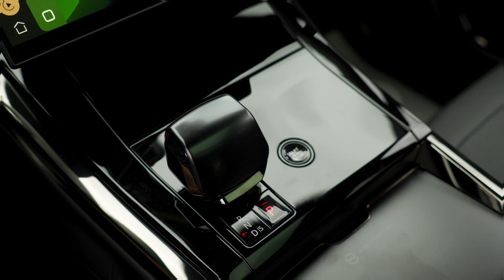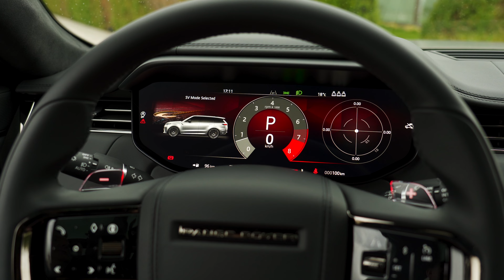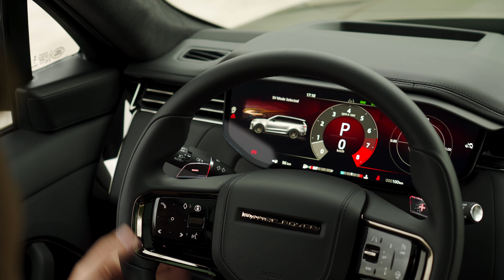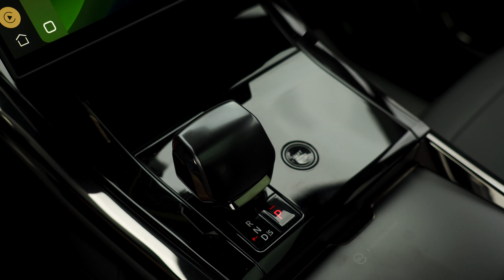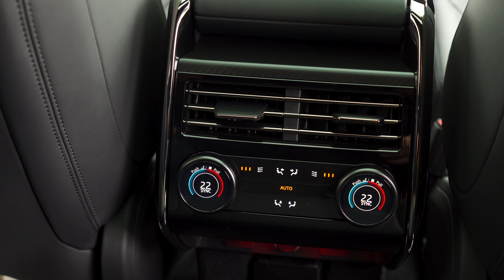Range Rover Sport SV Edition One - Primul din Moldova / Prezentare AutoBlog.MD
Dragi prieteni, în acest video mergem la Castel Mimi împreună cu primul Range Rover SV Edition One din țara noastră. N-am avut ocazia să conduc acest exemplar pentru că este unul deja cumpărat, dar cel puțin să vă prezint această mașină am reușit.